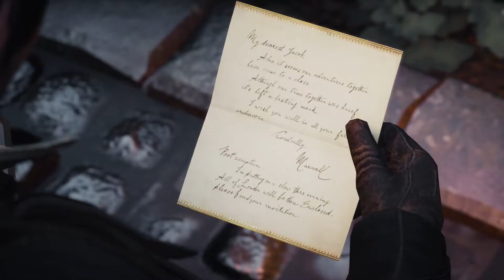Assassin's Creed Syndicate Jogos e Diversão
Computador usado:
Headset: Headset Redragon Gamer Lagopasmutus, H201 Conexão P2
Teclado: Teclado Multimídia Multilaser Gamer Red Keys USB - TC160
Mouse: Redragon Gamer Centrophorus 3200 DPI 5 motões m601-3
Joystick: Controle Redragon Saturn Pc/ps3 Preto Fosco/vermelho - G807
Placa Video: Asus Geforce GTX 1060 Dual OC 6GB Dual GTX 1060 O6G
Fonte: Dr.Hank PH-500B
Gabinete: Gamer Xigmatek Spirit M - EN6213